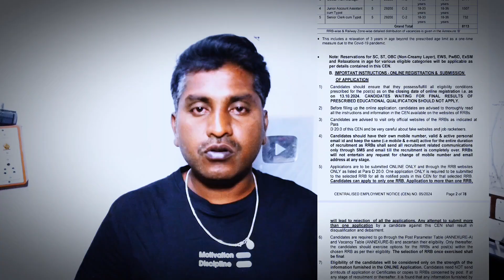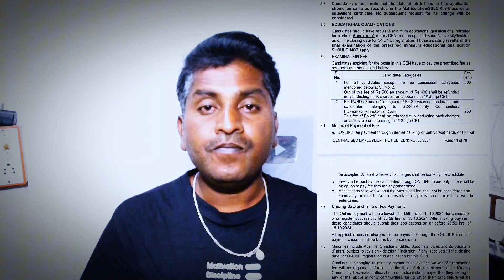రైల్వే NTPC 8113 ఉద్యోగాలు విడుదల